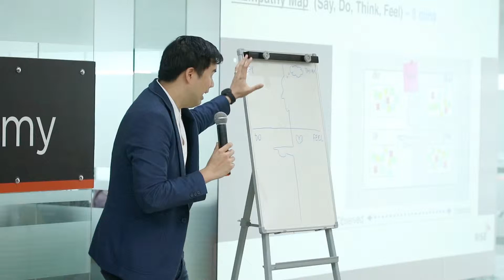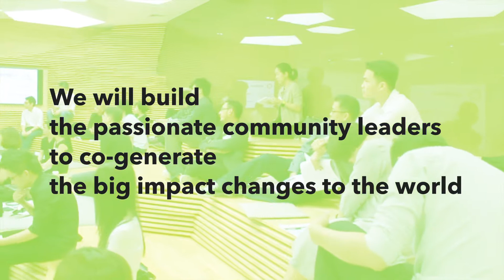RISE Academy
RISE, the first Corporate Accelerator in Thailand, is committed to developing corporate and startups to meet international standard by assisting in accelerating, solving problems, and unlocking corporate and startup potential in the fastest way possible.